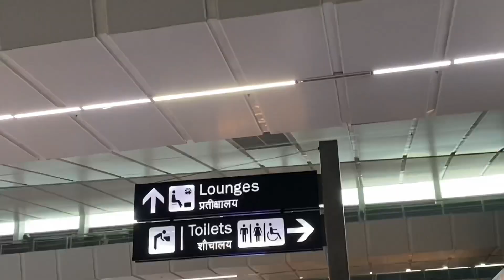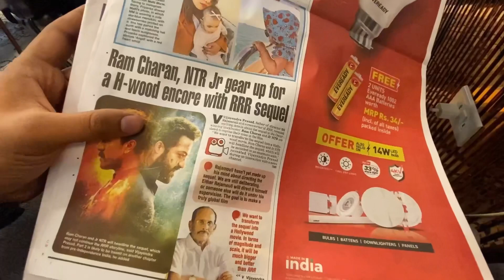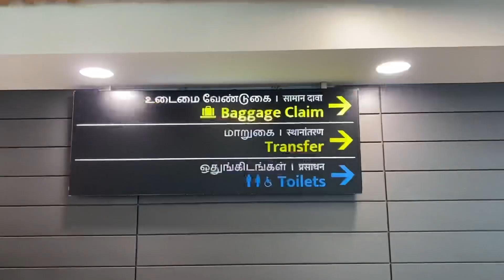First time in the flight ✈️ |vineet mundhra